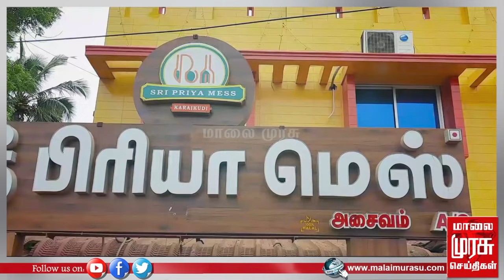எச்சில் துப்பி ,நாக்கால் நக்கி பேக் பண்ணும் இந்தி வாலாக்கள் பேக்கரி கடைகளில் நடக்கும் கன்றாவிகள்